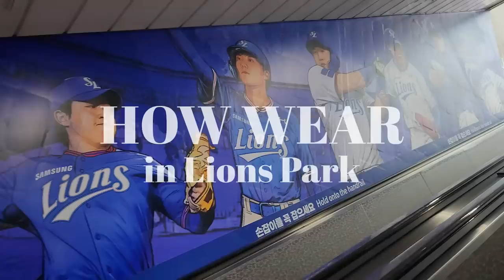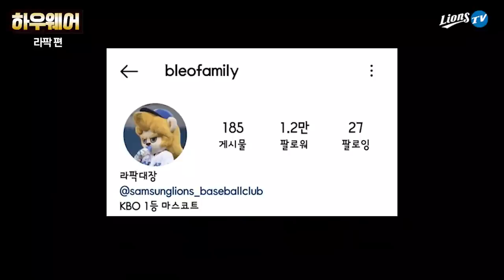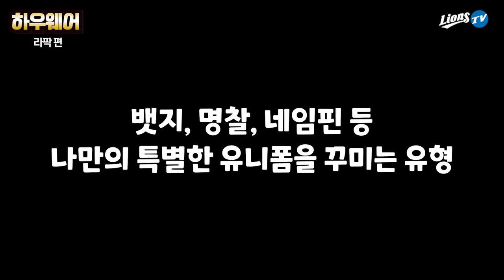HOW WEAR? 야구장 갈 때, 뭐입고 가세요?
라팍을 찾아와주시는 팬 여러분들의 야구장 패션룩과 추천템을 알아보고 왔습니다 :D

야구장 OOTD 근본부터 바리바리패밀리까지 ! 팬 여러분들은 어떤 유형에 속하시나요?

갑작스러운 게릴라 인터뷰에도 흔쾌히 승낙해주신
김채원 박가빈 김예은 님, 양성은 송지은 님, 한희정 님, 김지혜 님, 승윤 가족 분들, 상원상호 가족 분들 모두 감사합니다 💙

팬과 함께 Lions TV